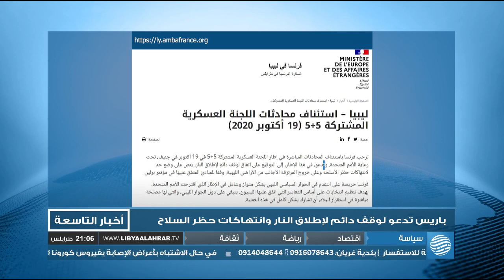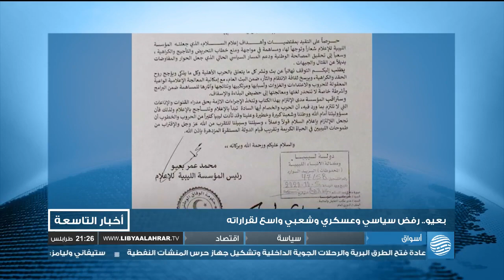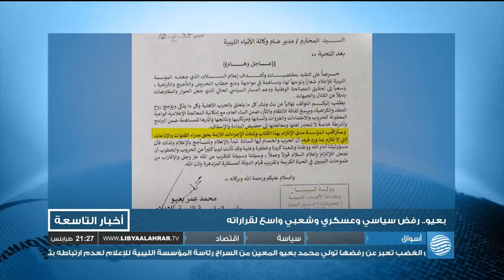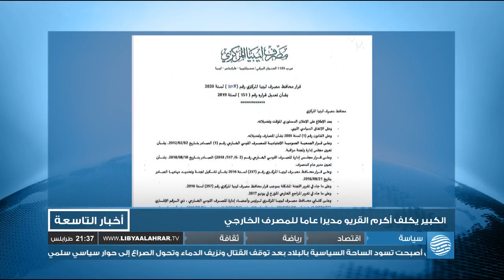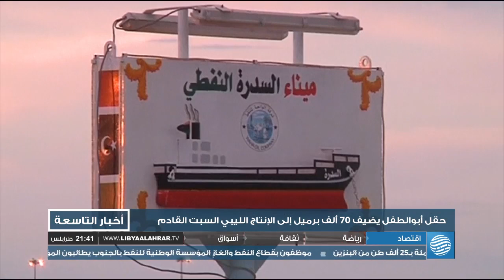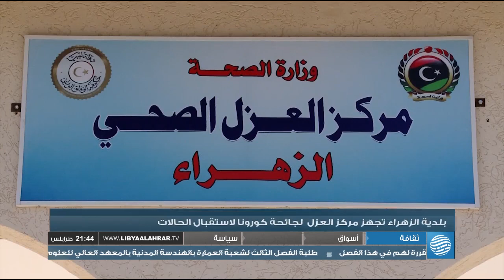نشرة الأخبار 21-10-2020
أبرز العناوين:
- لجنة 5+5 تتفق على التهدئة وترحيل المرتزقة في 90 يوما
- قادة بركان الغضب يرفضون تولي "بعيو" رئاسة الإعلام
- تسجيل 19 حالة وفاة جراء كورونا و719 إصابة جديدة